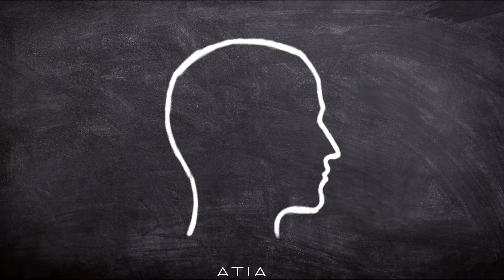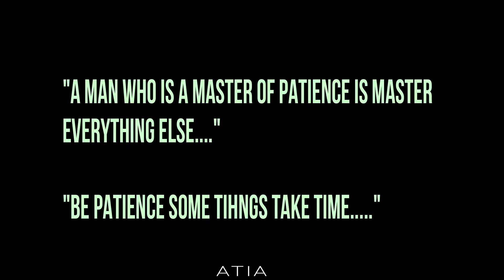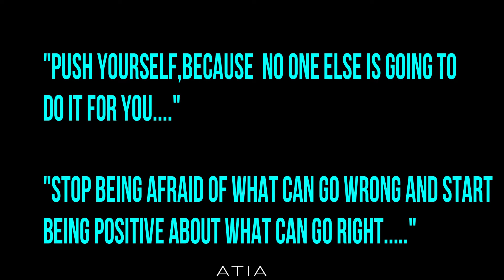W Naam Wale Log Kaise Hote Hain 2020 | Jis ke Naam Ka Pehla Harf W Ho 2020 | Atia Tv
In this video, I am giving you information about W Naam Wale Log Kaise Hote Hain 2020 | W name personality in Urdu 2020 | Atia Tv.

W name wale log Kaise note hai
W name wale log Pyar
W name wale logo ka Pyar
W name wale log kaise hote hein
W Naam wale log 2020
W Naam ka pehla word
here are how the “W” name people
W naam ki ladkiya kaisi hoti hai
W naam wale log kaise hote hain
W naam walo ka pyar
name ka pehla harf W zindagi pr kya asar dalta hai
W naam wale log kaise hote hai
W naam ka pehla harf in urdu
W naam wale log
W naam wale logo ke liye 2020 kaisa rahega
W naam wale log pyar mein kaise hote hain